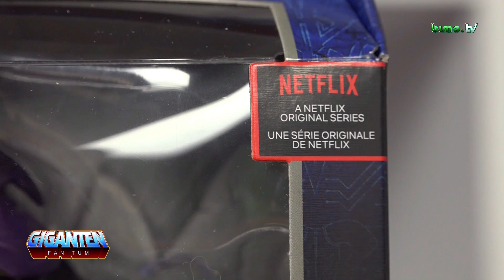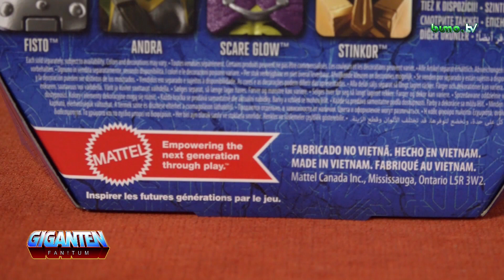Masterverse SCARE GLOW + Unboxing + | 6.1.2022 | GIGANTEN - FAN! Tum #45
In Deutschland ist jetzt aus der MASTERVERSE Toyline SCARE GLOW erschienen. Ob dieser das verspricht, was ich mit erhoffe, seht ihr in diesem Video von mir.

Viel Spaß!